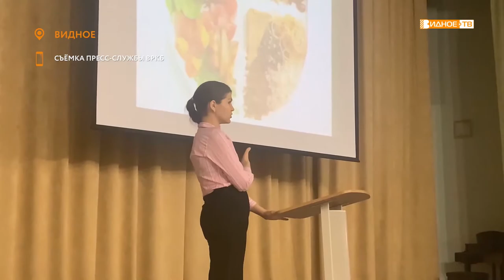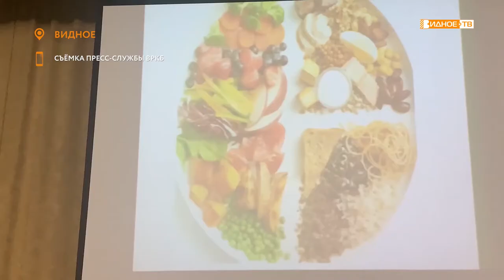ЛЕКЦИЯ О ЗДОРОВЬЕ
В филиале Видновской школы №2 в микрорайоне «Зелёные Аллеи» прошла лекция «Рациональное питание подростков». На ней врач-эндокринолог Видновской районной клинической больницы рассказала ученикам об основных принципах здорового и качественного питания.